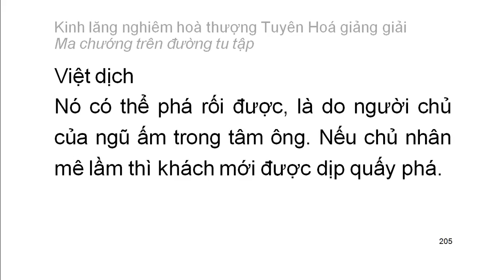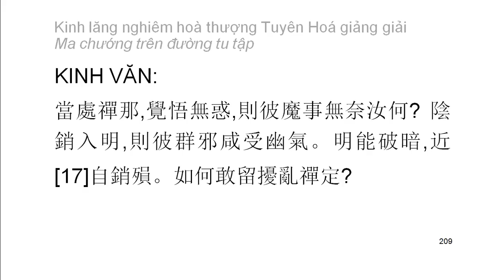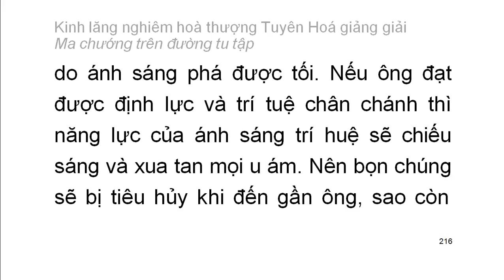[Ngũ ấm ma] Kinh Lăng Nghiêm - HT Tuyên Hoá giảng - Ma chướng trên đường tu tập (11)